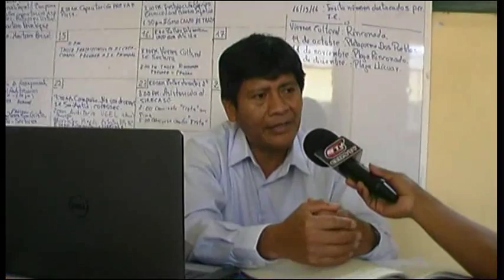04 SOBRE ESTABLECIMEINTOS Y CANTINAS